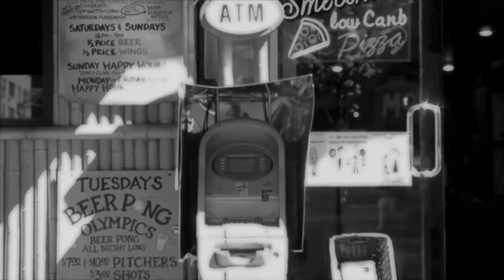Macchine: sono piene di Bambini.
"Machines: They're full of Kids."